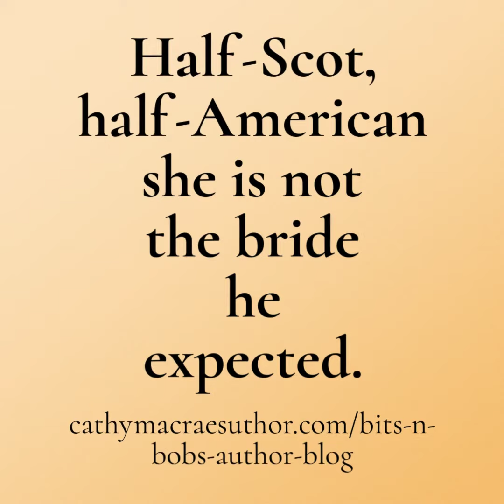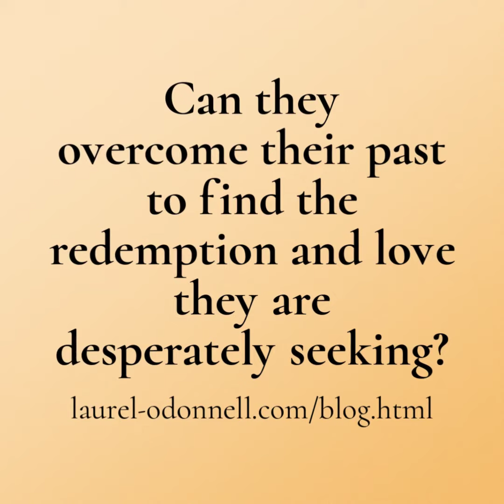Medieval Monday 18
January 2018 Edited